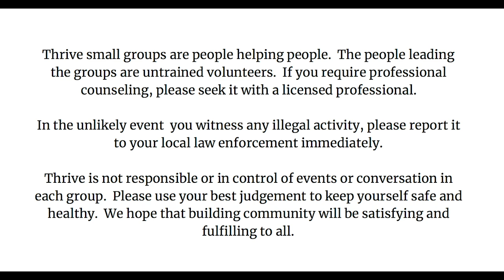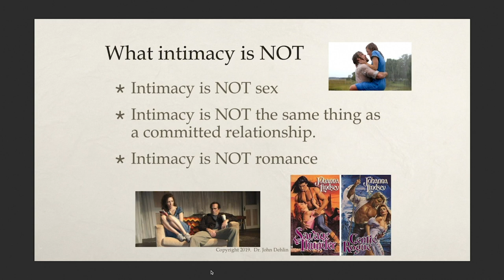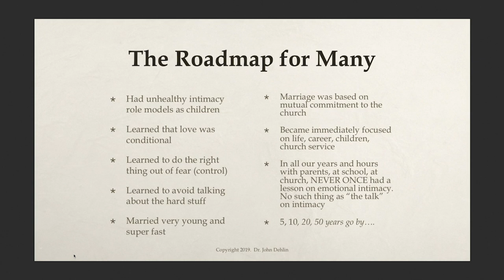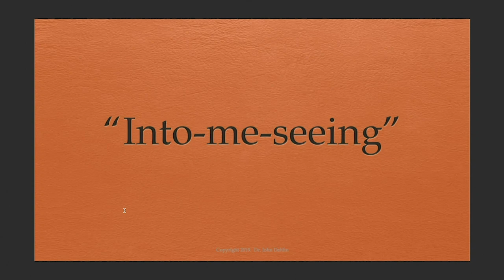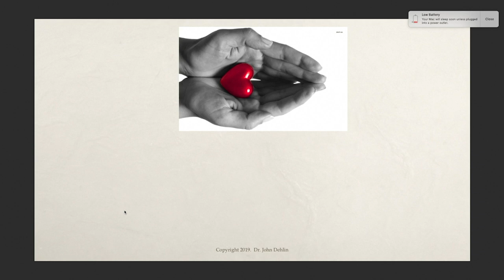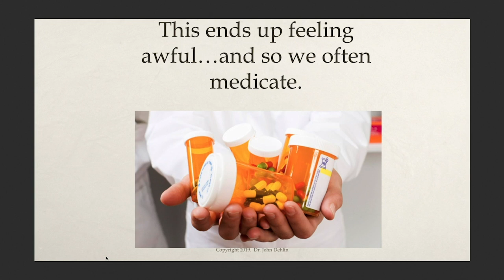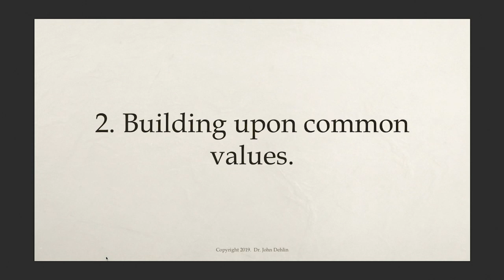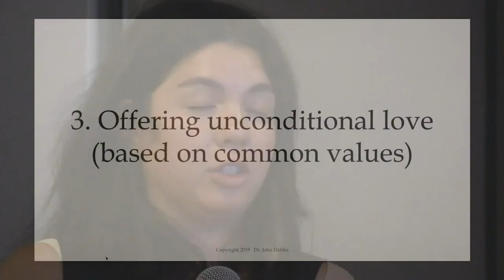Mormon Stories #1302: Faith Crisis Retreat Pt. 5 - Emotional Intimacy Pt. 1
Five years years ago, upon completing my Psychology Ph.D., I began holding retreats and workshops to support Mormons in faith crisis, and specifically to help reduce anxiety, depression, suicidality, family strife, and unnecessary divorce for those experiencing a Mormon Faith Crisis.  For many of these workshops and retreats, I was fortunate to co-present with Natasha Helfer Parker and Margi Dehlin.

In August of 2019 we decided to hold a weekend retreat and record the entire experience ,including the attendee participation.  This is that retreat, which was held from 8/30 to 9/1/2019 in Salt Lake City, Utah. 40 audience members participated.  The following topics were addressed:

- Understanding and Navigating a Religious Transition
- Fundamentals of Mental Health in a Religious Transition
- The Key to Healthy Relationships: Emotional Intimacy
- Healthy Sexuality After a Faith Transition
- Conscious Parenting
- Communicating with Believing Family and Friends

We hope you enjoy this content.  It is the best insight we can share to help you navigate your religious transition.

Finally, a HUGE thanks goes to Clint and Jeni Martin for underwriting this event.